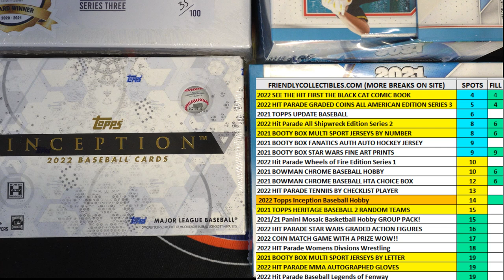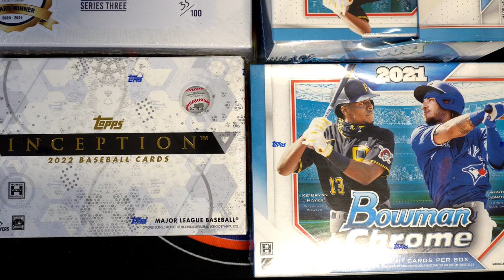2021 Bowman Chrome Baseball Hobby Box FILL A ID 21BOWCHROMBB531